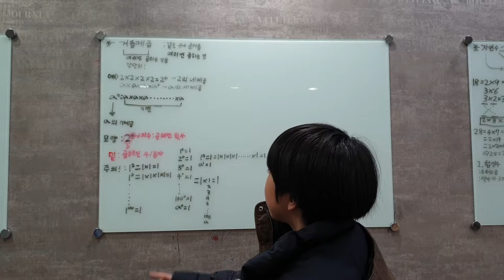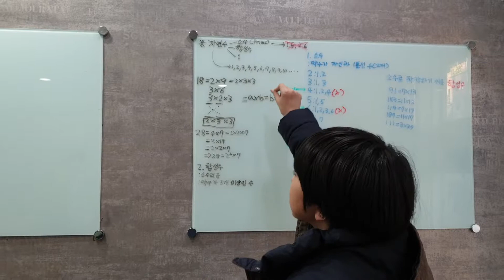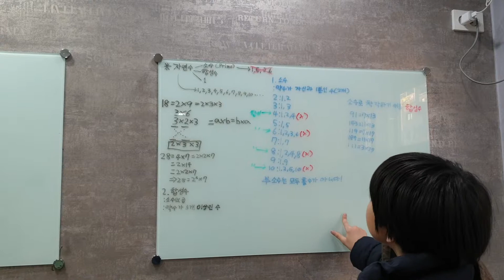김재민강의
거듭제곱